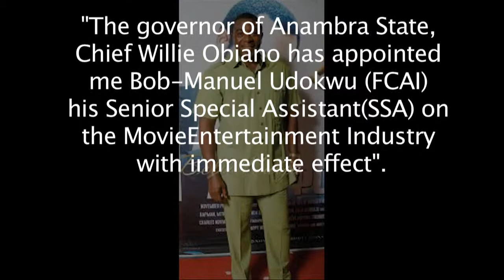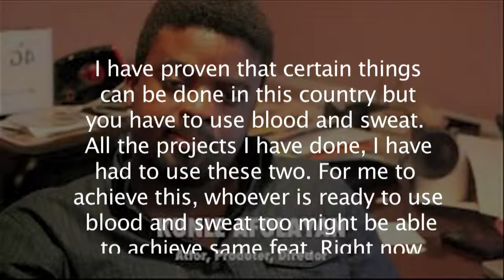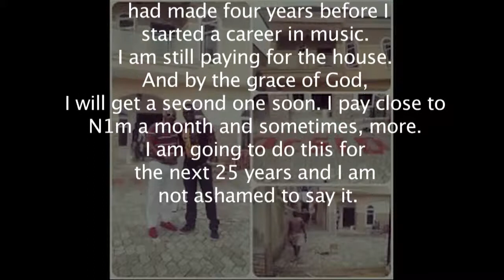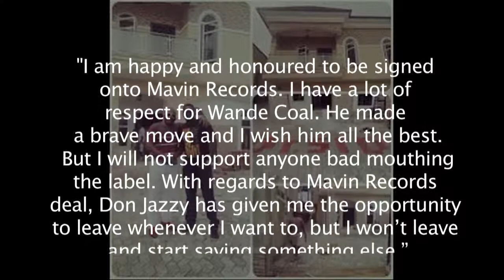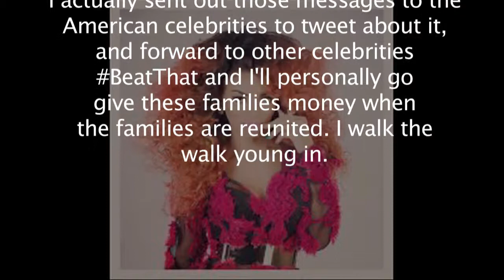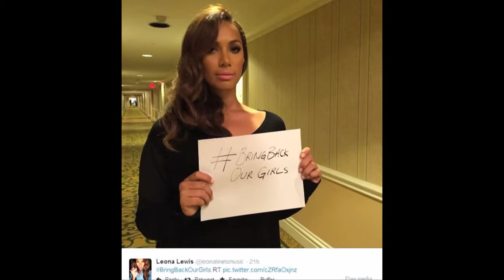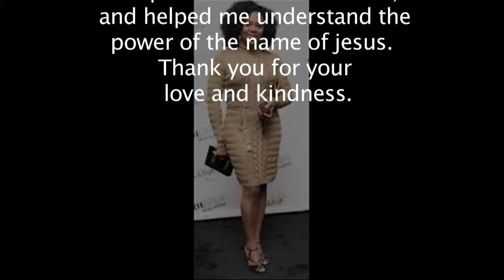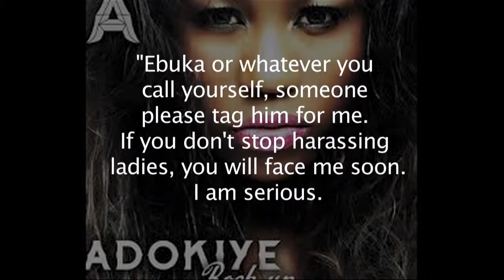The Squeeze, Episode 16 | General Entertainment Television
It's another week of the Squeeze and you know we know just how to squeee out the juiciest news just for you. This week the ladies about blogger who calls out Teebillz over kids, is Stella Damasus and Danial Ademinokan married? Plus find out which celebrity is given up on Nigerian and which celebrity has been a bad boy. It gets hotter with the ladies.